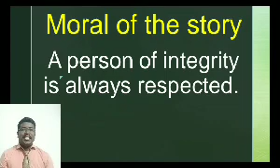Moral Story: The Treasure Test.